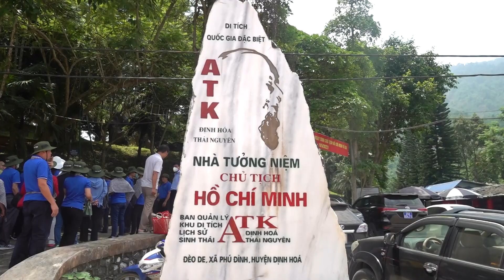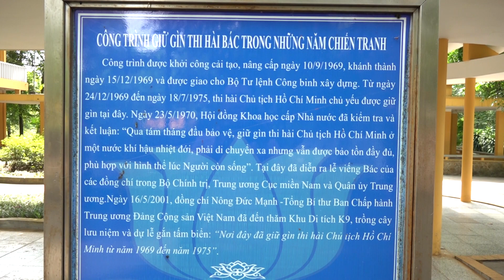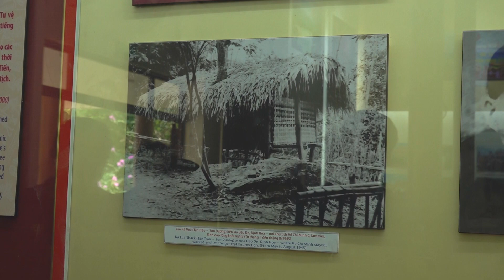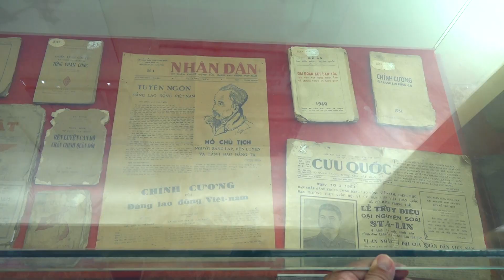Số 25 - Năm 2022 (phát sóng ngày 21.06.2022)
THEO DÒNG SỰ KIỆN :
+ Thủ tướng Chính phủ đối thoại với công nhân lao động
+ Tiếp tục đẩy mạnh phát triển Nghiệp đoàn cơ sở
+ Quận 6 tổng kết hoạt động Tháng Công nhân 2022
+ Hơn 1.500 công nhân viên chức, lao động Quận 6 tham gia đi bộ tạo nguồn kinh phí chương trình học bổng Nguyễn Đức Cảnh
+ Nghiệp đoàn giáo viên mầm non cụm thi đua 3 vững kiến thức, giỏi chuyên môn
CHUYỆN CHƯA KỂ :  Học Bác bằng cả trái tim